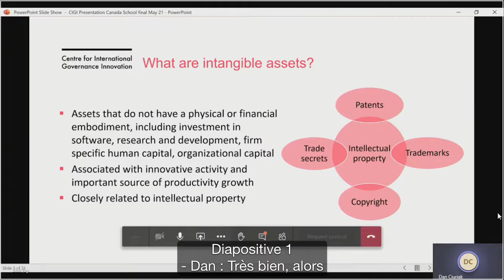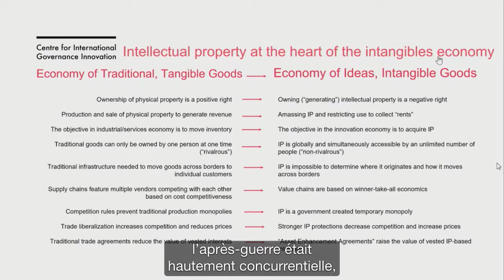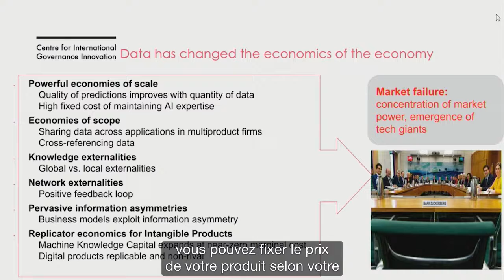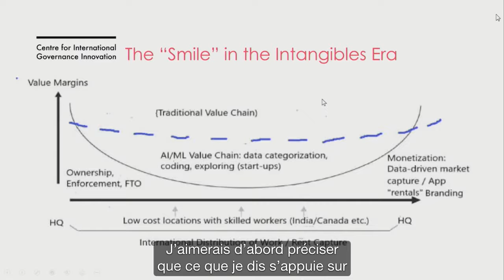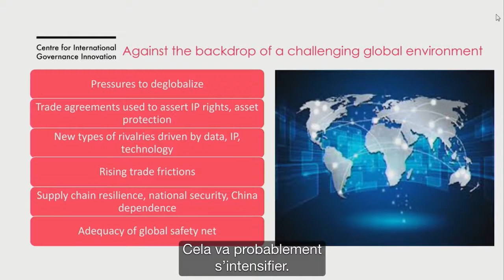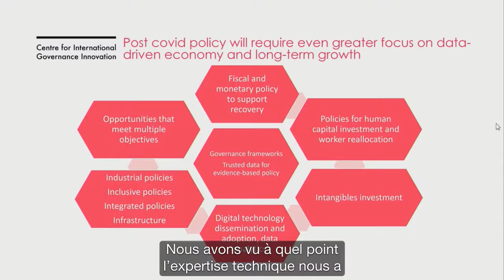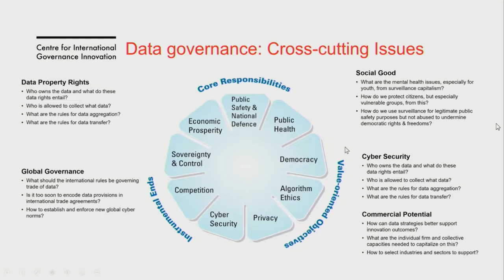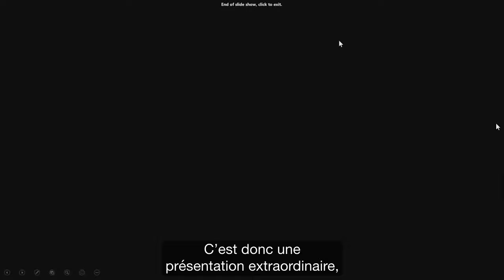Série sur les nouveaux enjeux économiques : l'importance d'une économie de l'immatériel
Le premier événement de la Série sur les nouveaux enjeux économiques porte sur l'évolution de l'économie, notamment sur les politiques qui seront nécessaires pour soutenir une forte reprise économique et s'adapter aux tendances à long terme telles que le passage à l'économie du numérique.